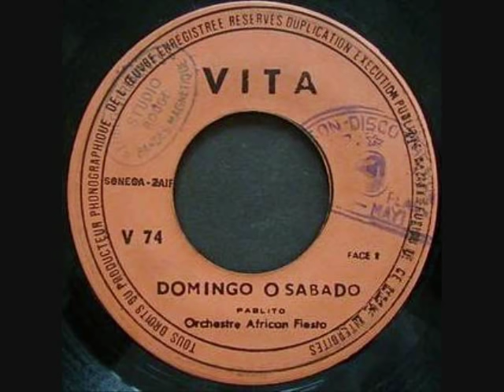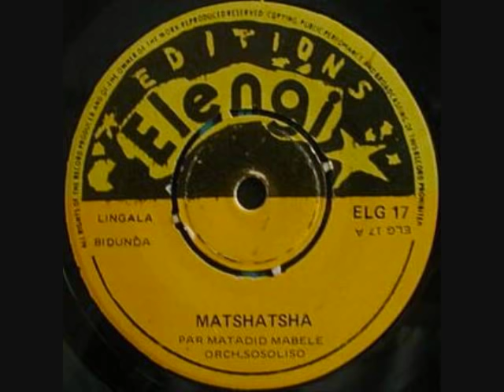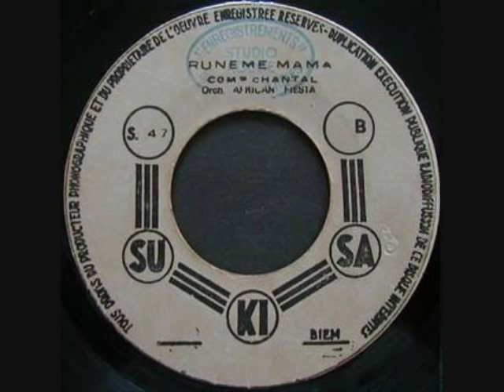Prince Nico Mbarga ~ "Happy Birth Day"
song: "Happy Birth Day"
artist: Prince Nico Mbarga & Rocafil Jazz

The images in this video are pictures of random African albums that I've found on the internet.  Many from VooDooFunk but others too.

Special thanks to "With Comb & Razor" for posting this great song.